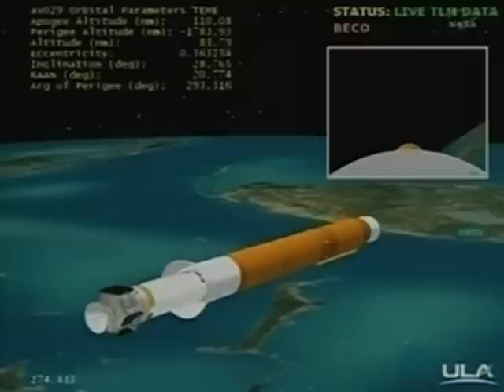NASA launches spacecraft Juno toward Jupiter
NASA on Friday launched the billion-dollar solar-powered spacecraft Juno on a five-year journey to Jupiter in search of what makes up the solar system's biggest planet.Duration: 01:21